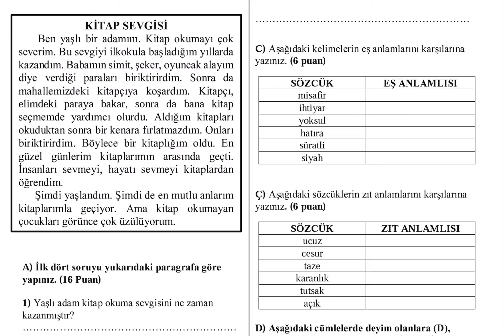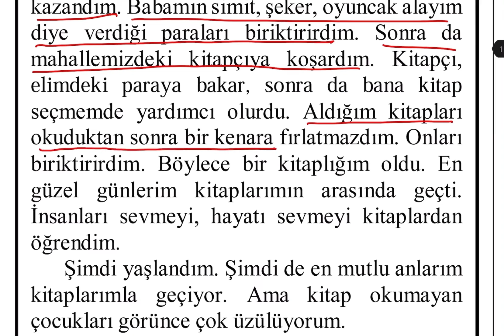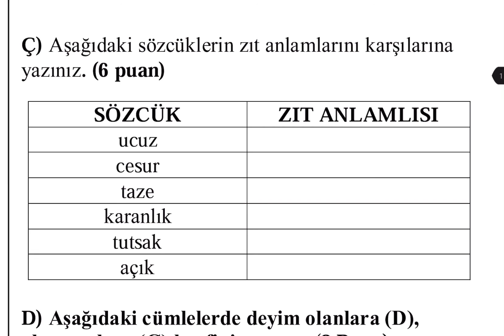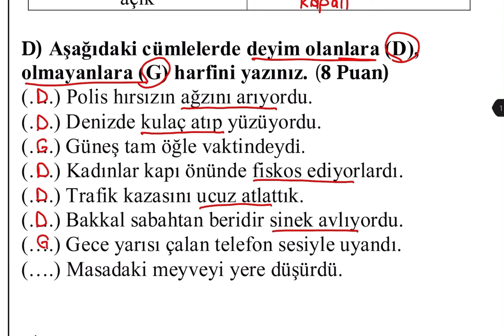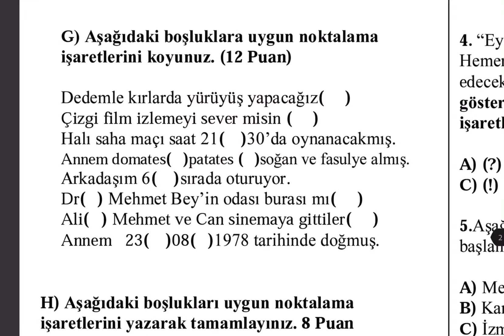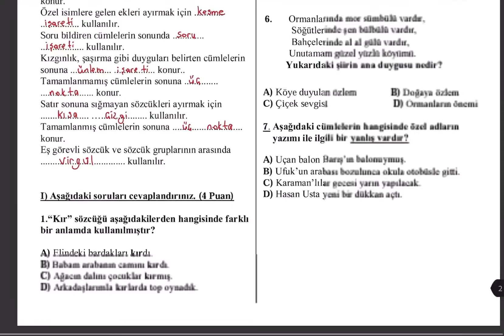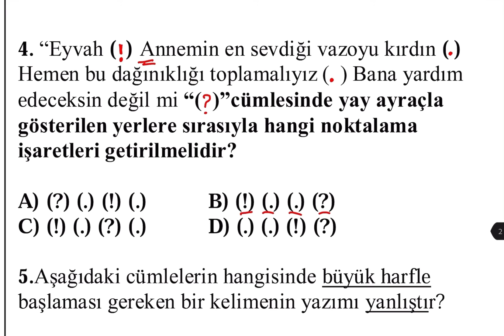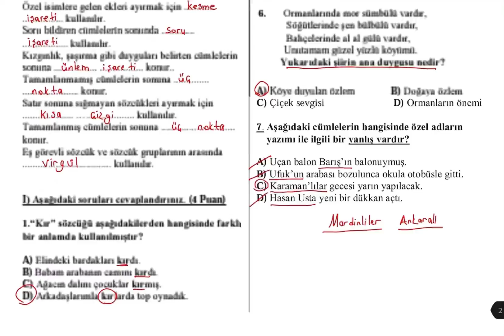4. Sınıf Türkçe Dersi 1. Dönem 1. Yazılı